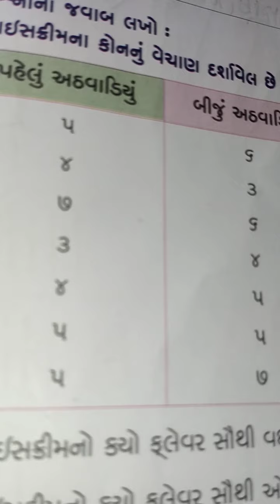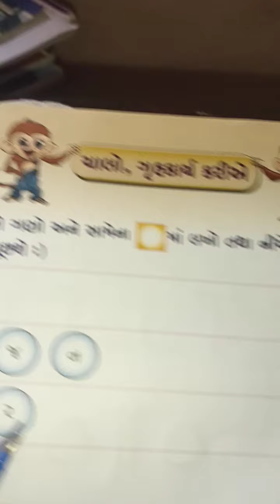21/12/2020 Std-1 Maths ( Guj. Med. )